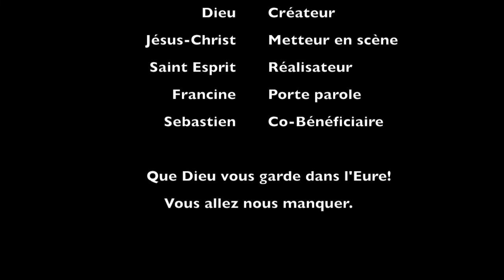7 clefs de la Réforme - nº3 : Sola gratia - témoignage Francine & Sébastien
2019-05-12 - A l'occasion du culte sur le thème de la grâce, un témoignage touchant et en rapport directe avec le thème du jour.

Merci à Francine de nous avoir partagé ce témoignage.